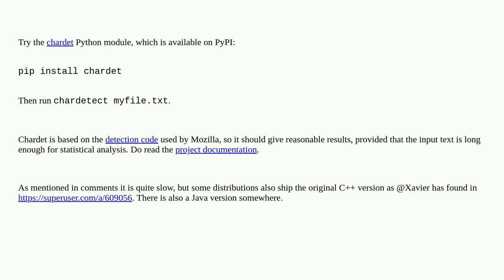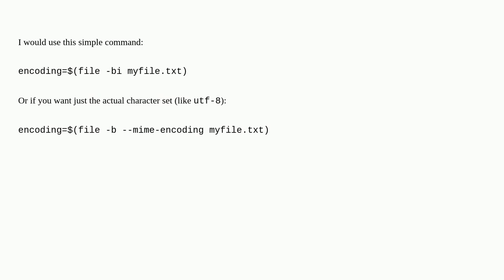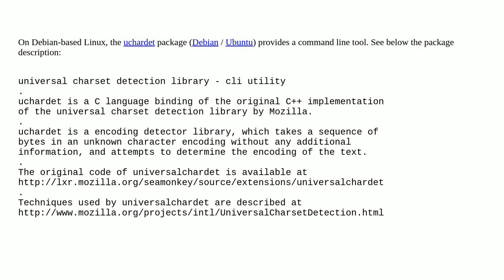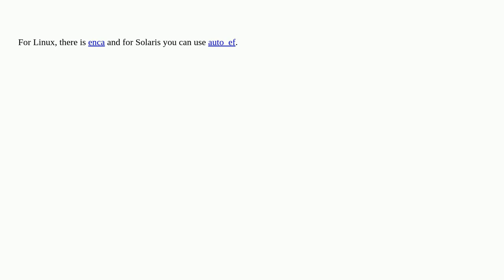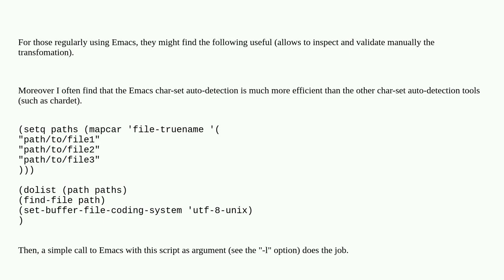How to auto detect text file encoding?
A special thanks goes out to the community

  encoding batch linux